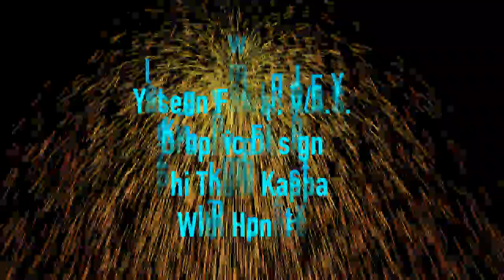Graduation Celebration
Oakton graduation/party e-vite